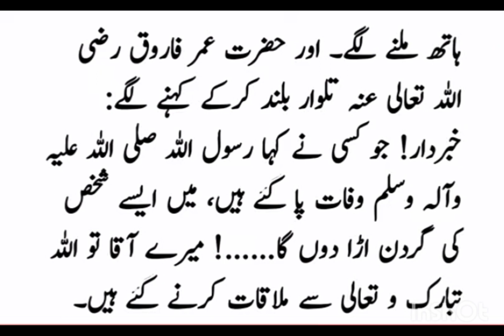Hazrat Muhammad SAW Ki Akhri Namaz ॥ Death Story Of Prophet Muhammad SAW || Makka-Tul-Madina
**Hindi:**
"Hazrat Muhammad SAW Ki Akhri Namaz ॥ Prophet Muhammad SAW Ki Antim Namaz Ka Waqia || Makka-Tul-Madina"

**Urdu:**
"حضرت محمد صلى الله عليه وسلم کی آخری نماز ॥ حضرت محمد صلى الله عليه وسلم کی موت کا واقعہ || مکہ-ت المدینہ"

**Bengali:**
"হযরত মুহাম্মদ সা: এর শেষ নামাজ ॥ প্রফেট মুহাম্মদ সা: এর মৃত্যু কাহিনী || মক্কা-তুল-মদীনা"